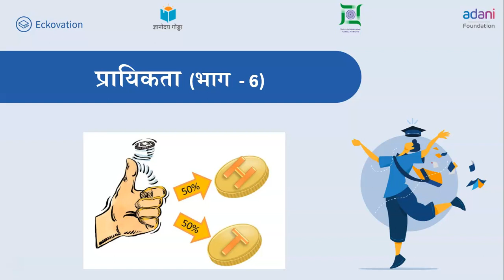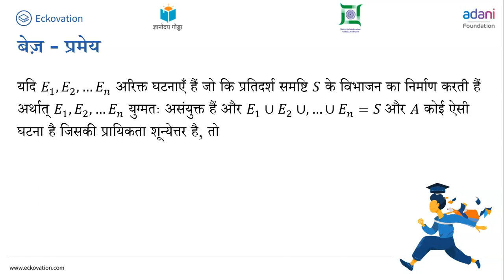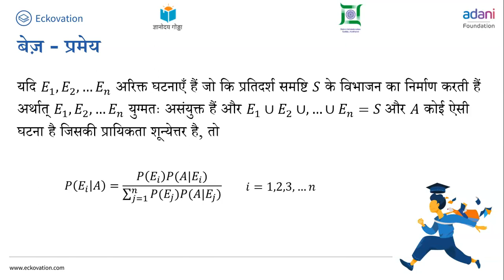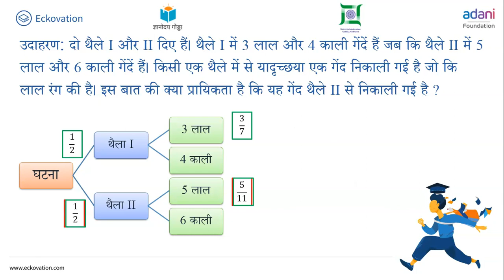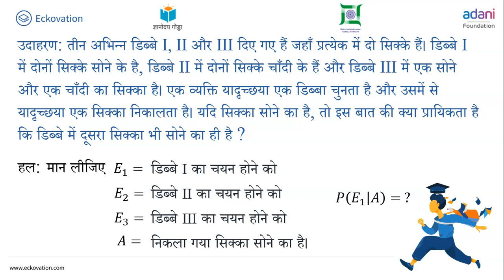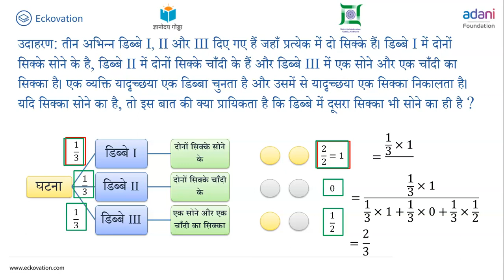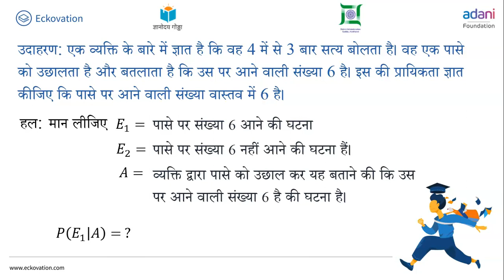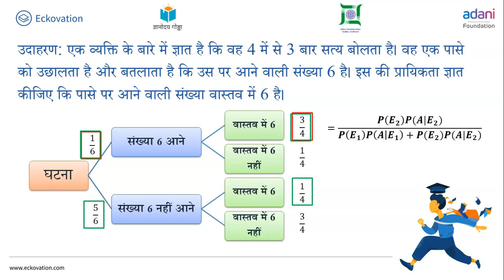Probability Part 6 | प्रायिकता | Class 12 | Math | Hindi Medium